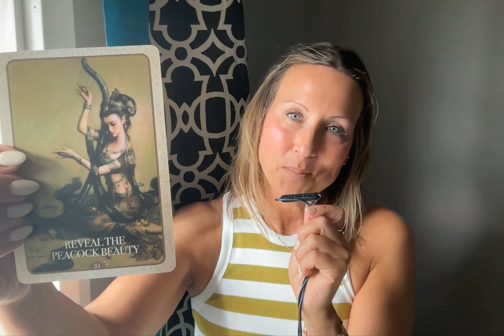KUAN YIN ORACLE #24 - REVEAL THE PEACOCK BEAUTY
KUAN YIN IS THE MOTHER OF COMPASSION.  THIS IS A READING IN A SERIES FROM THE KUAN YIN ORACLE GUIDEBOOK - BLESSINGS, GUIDANCE & ENLIGHTENMENT FROM THE DIVINE FEMININE.  ORACLES BY THE LOVELY ALANA FAIRCHILD AND ARTWORK BY ZENG HAO. HOPE THE GUIDANCE YOU FIND HERE SPEAKS TO YOU AND AIDS YOU AS YOU CONVALESCE BODY, MIND AND SOUL XOXO